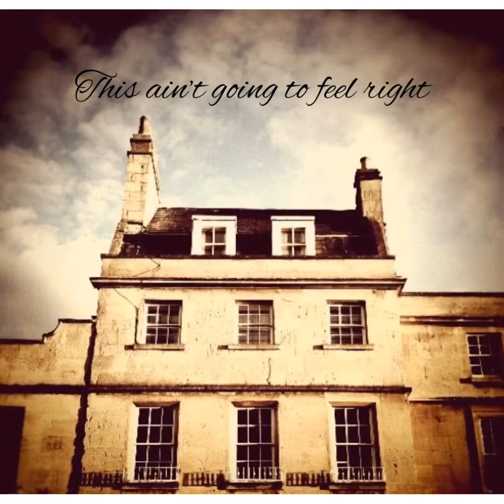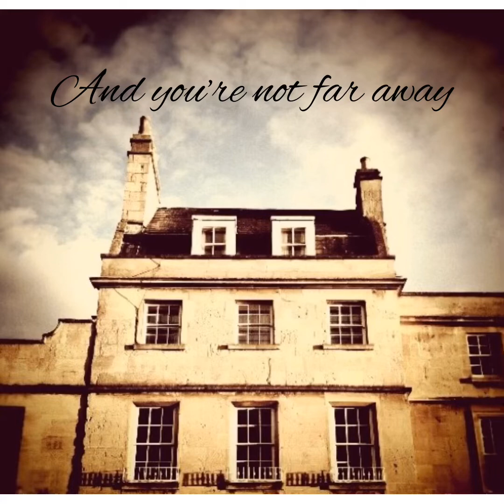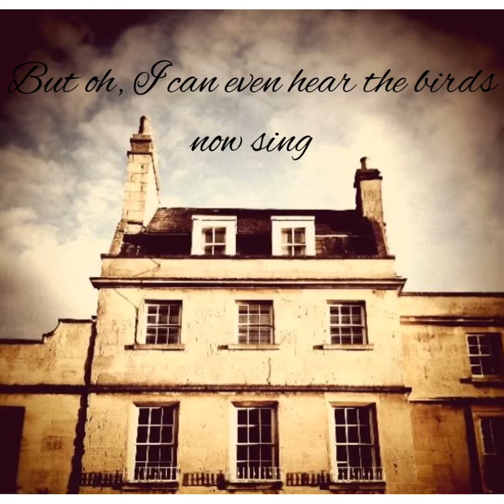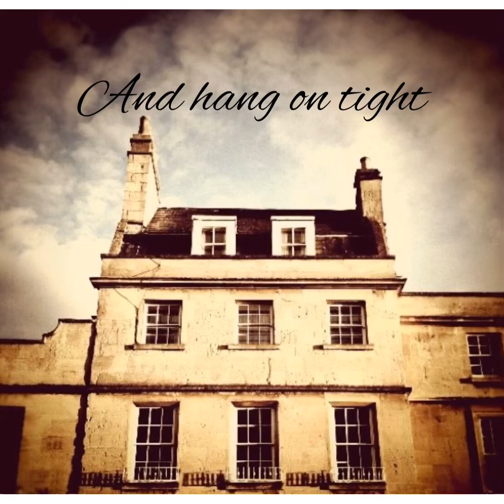Olly Hite - Stay Home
Backing Vocals By Willow - Rose Hite & Pearl Hite
Photo by Mike Kus